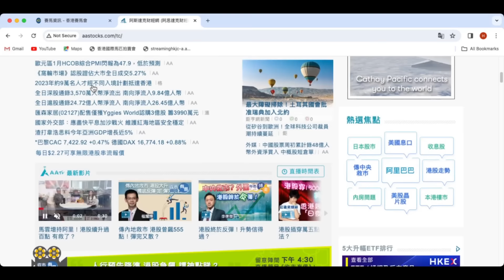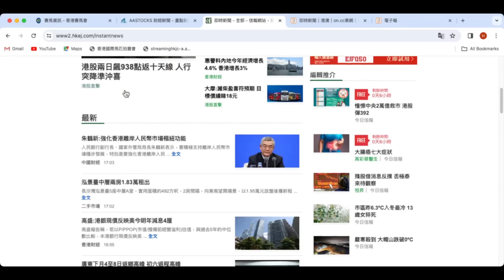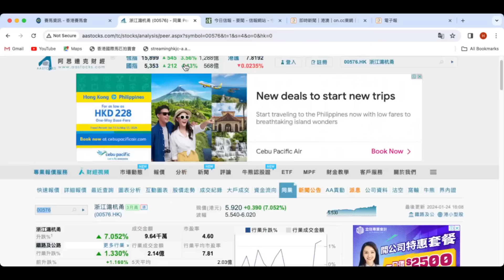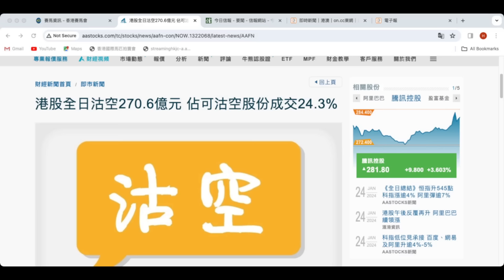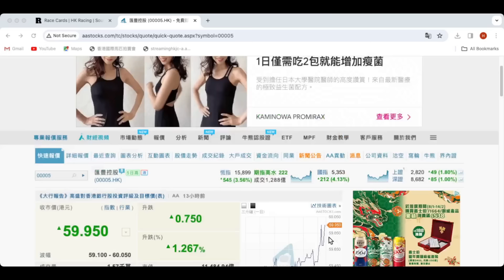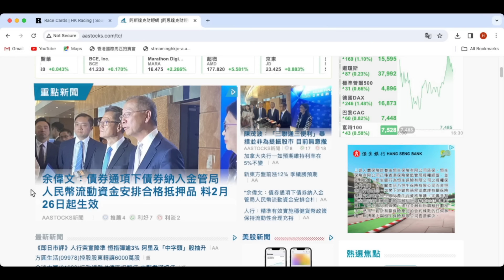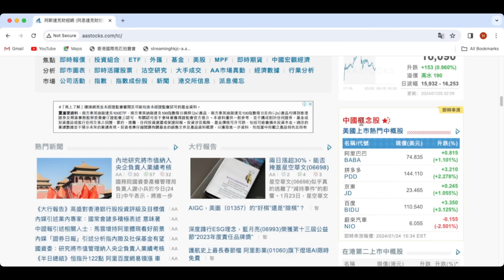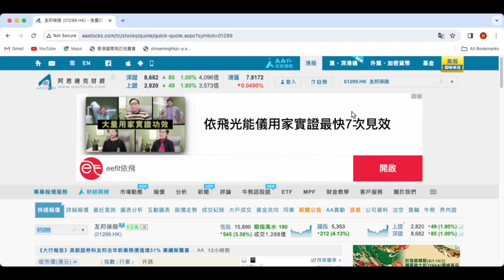2024 01 25 長者收股息 救市對象股亮麗 未升完因為悲觀情緒未消 獲利勿嫌少